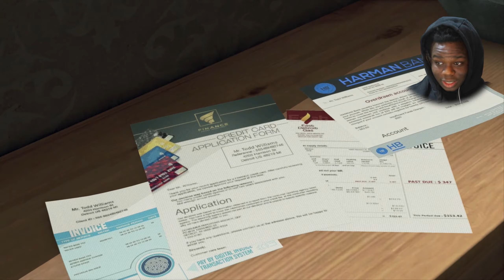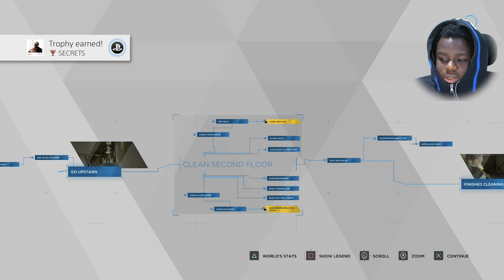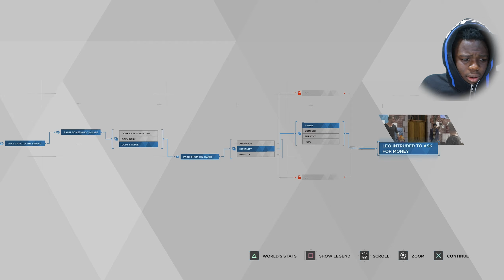WHERE'S THE PUNCH BUTTON? TODD NEEDS TO GO! - #2 | Detroit: Become Human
This game just keeps getting better and better. Can't wait to see what goes down later on in the game. To everyone watching, I appreciate all the support. I will pace up a lot more now that I am close to graduating from college. A lot of content coming soon!